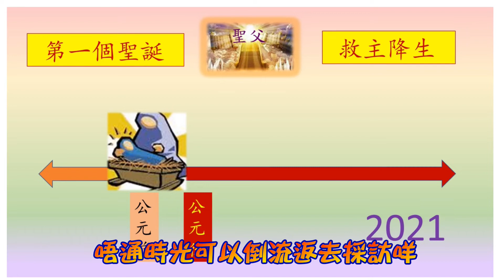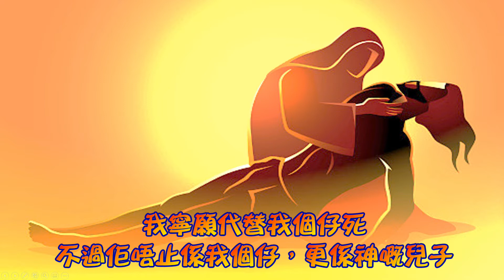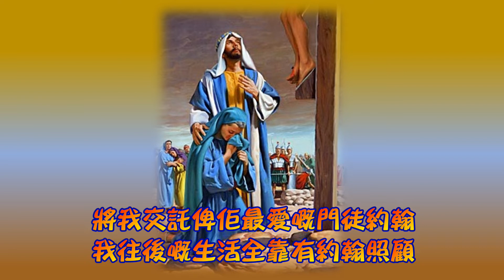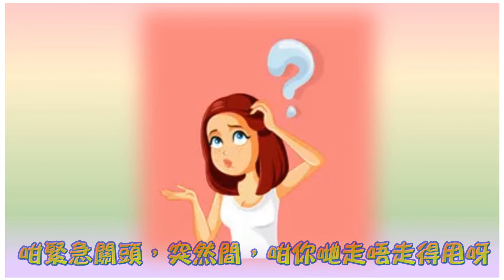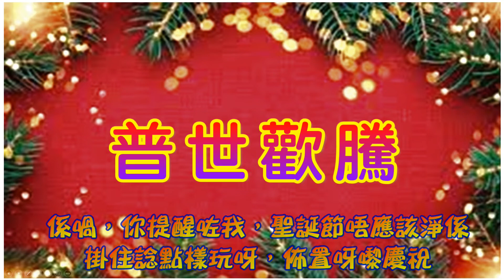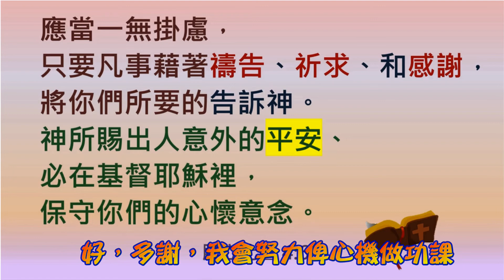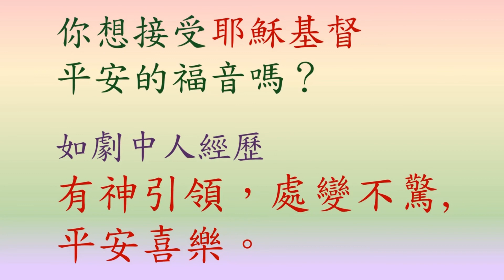2021聖誕粵語廣播劇 - 處變不驚的聖誕(繁體字幕版)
疫情！經濟！政治！天氣！
變變變！
聖誕廣播劇 -處變不驚平安度日的秘訣 (繁體字幕版)
角色: 記者、記者朋友、馬利亞